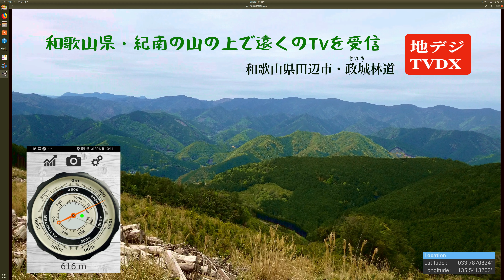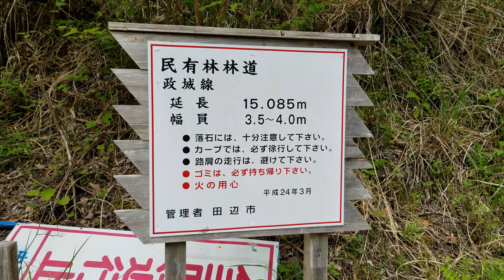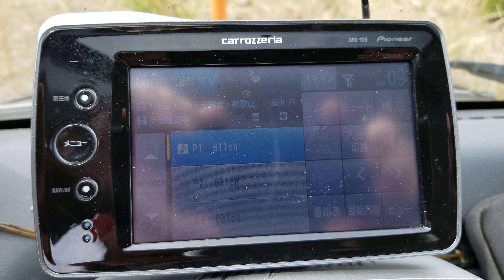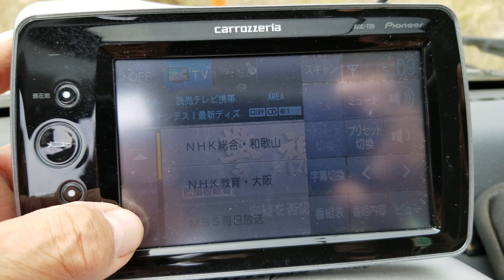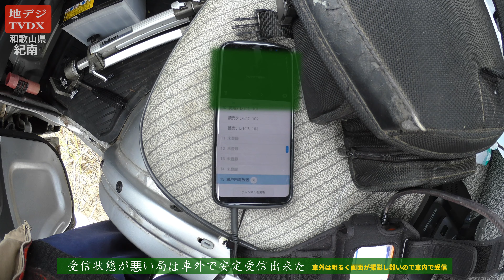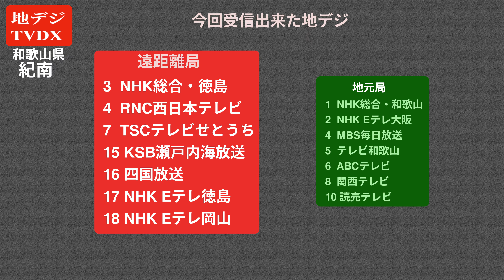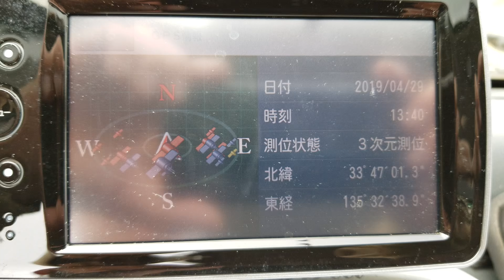山の上で遠距離の地デジを受信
和歌山県・紀南の高い所で岡山や徳島の地デジを受信してみた。
TVDX--テレビせとうち/瀬戸内海放送/西日本放送/四国放送